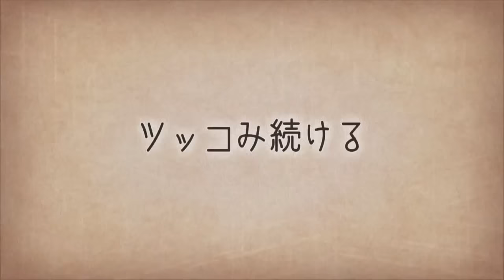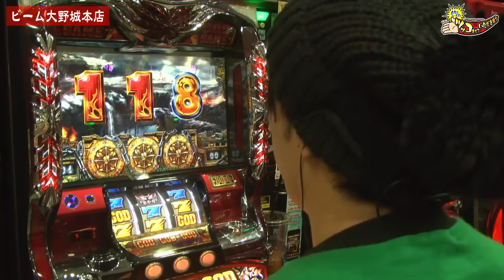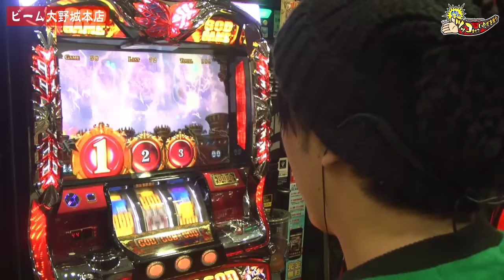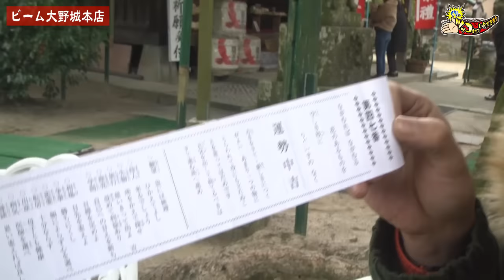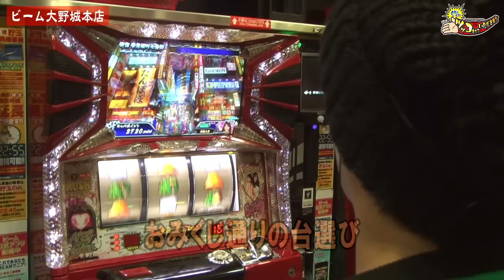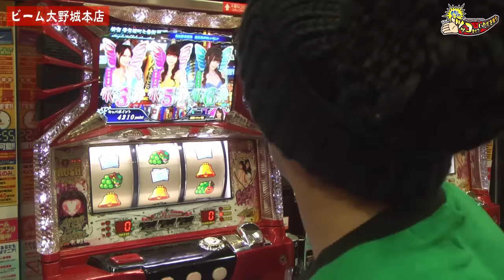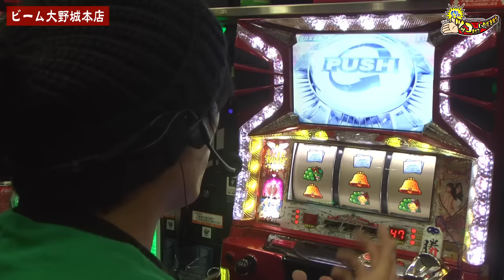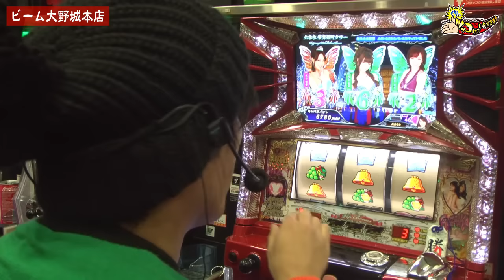【ハーデス・ラブ嬢】【#016】くりのツッコませていただきます[by ARROWS-SCREEN]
くりさんが2017年も夢に向かってツッコみます！！
初打ちはやっぱりあの機種？
神の力を借りた結果は・・・！？

収録日：1月2日（月）
収録店舗：福岡県「ビーム大野城本店」

くりさんへのご意見、ご感想はこちら！！
またはこちら！！
くりさんtwitter @pachi_hiroshi

(C)UNIVERSAL ENTERTAINMENT

パチスロラブ嬢
(C)ＯＬＹＭＰＩＡ